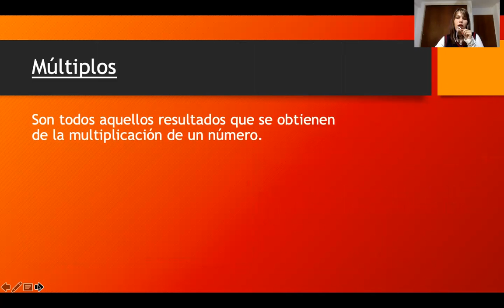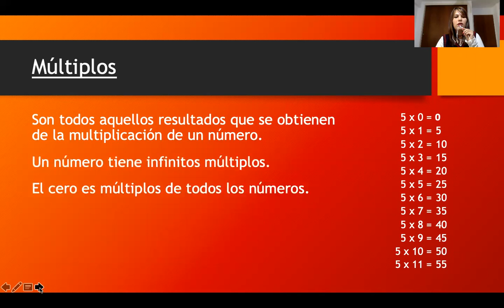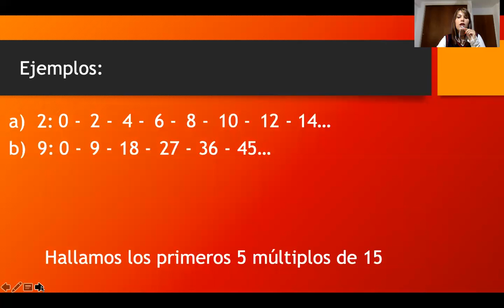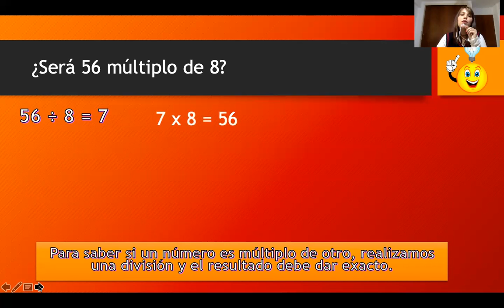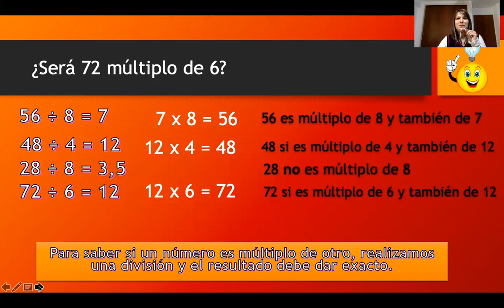Matemática 4to grado Múltiplos y Divisores parte Lunes 22 de febrero